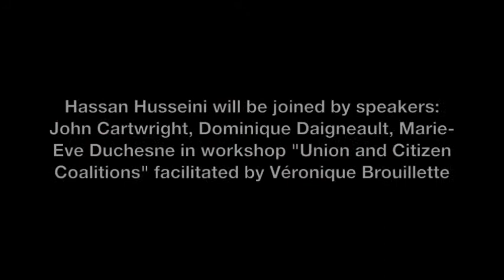Hassan Husseini à l'Université Populaire 2014!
Hassan Husseini, Canadian politician and long-time labour activist, will be speaking together with John Cart­wright, Do­mi­nique Dai­gneault, Da­nielle Ca­sara and Marie-Ève Du­chesne with Vé­ro­nique Brouillette facilitating, in the workshop "union and citizen coalitions".

Here Mr.Husseini briefly explains how public sector unions are resisting and fighting against the current austerity onslaught.

The workshop will take place August 22nd 2014 from 10:30-12:00 pm within the People's University, not to be missed!